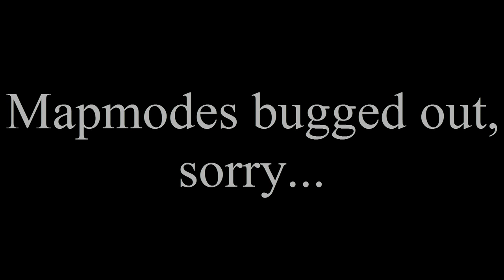Eu4 Extended Timeline Timelapse "World War One"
What time lapses would YOU like to see next? Leave your answers in the comments below!

Sorry about the maps, computer problems.